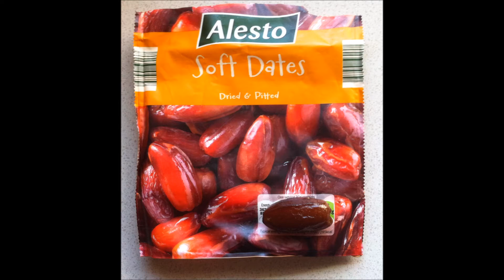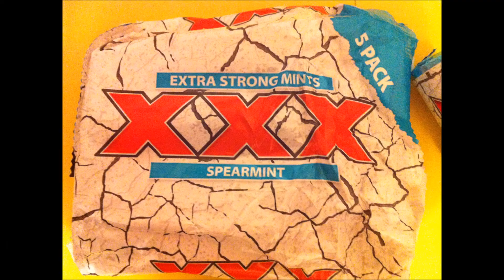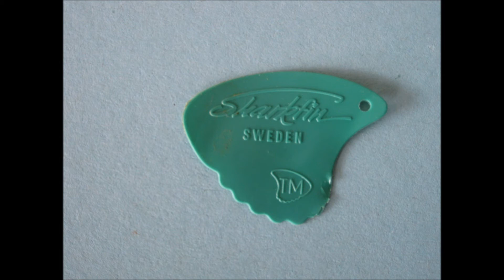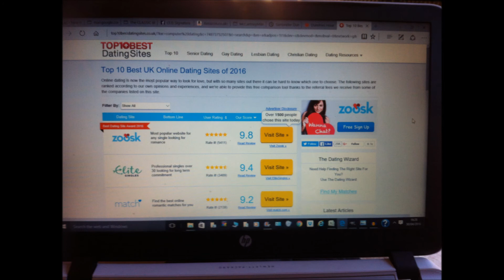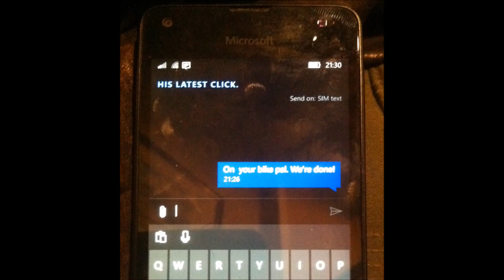Why do I Never See It Coming? - The Coachmen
Yet another lazy paced, public bar inspired number by the Dumfries Coachmen. Jack on lead guitar. Written & recorded by TMcC.